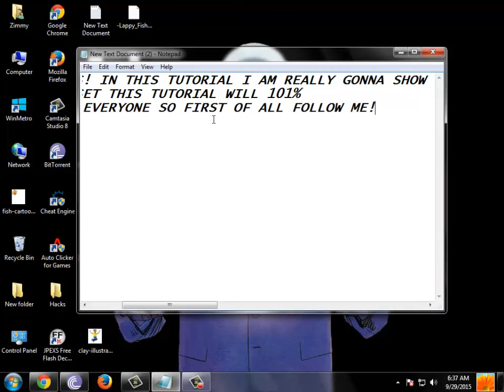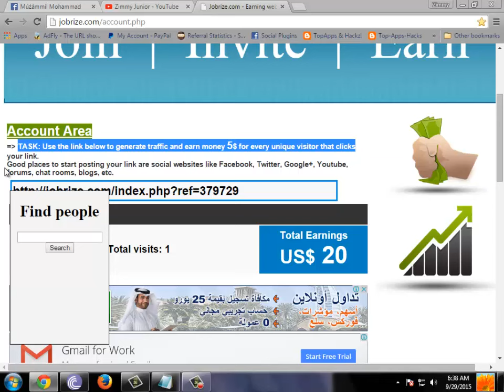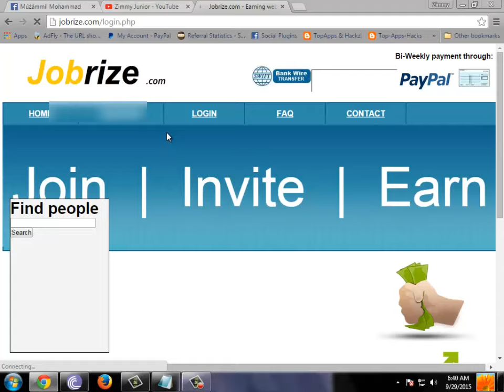(HOW TO EARN MONEY ONLINE FROM WEBSITE 101%WORKING NO SCAM)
HELLO GUYS THIS SIS MY TUTORIAL IS IN THIS I WILL TEACH YOU HOW TO MAKE MONEY FROM WEBSITE SO GUYS JUST REGISTER AND GET 20$ YOU CANNOT TRANSFER MONEY YOU MUST HAVE 300$ TO ACTIVATE WITHDRAW OPTION INVITE YOUR FRIENDS AND POST ON FB , TWITTER ETC IF ANYONE CLICK ON TIME YOU WILL GET 5$ SO CARRY ON 100% NO SCAM OR SOMETHING!
IF YOU GUYS LIKE MY TUTORIAL PLEASE CLICK ON MY LINK! : )